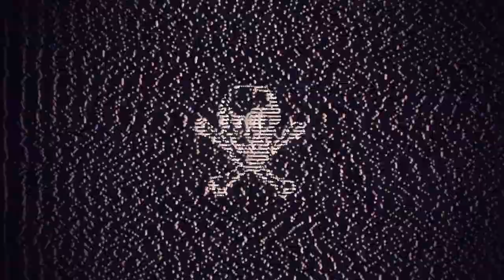暗号零 - 醒来 [Dreampunk Cyberpunk]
The Truth showed up today.

It didn't stay long. It just came to say Hello. There was not a single doubt in my mind. She told me it was always her looking for herself. She didn't tell me she is the Truth, I knew. But, she did tell me she is also the False, that which is pretending to be me.

She showed me so much without pointing a finger. She told me so much without saying a single word.

She is infinite. Infinity beyond infinity. It's all her game. She pretends to be the seeker. When seeking gets too much, she reveals herself. Just to keep you going. Truth is in every atom of the universe. Truth is in You. The Truth IS You.

She's so pure. Pure beyond anything. Such purity, the mind can not comprehend it, but she is also the Mind. The Mind is the Guru, The Guru is the Mind.

Nothing ever happens that isn't meant to happen, not a single event.

I told her 'I've been seeking you. Where have you been?'. She said 'Who do you think has been doing the seeking'? I said 'Me'. She said 'What are you, other than a thought? Where do you think the thoughts come from? Who gave reality to those thoughts?' I kept quiet. I had no answer for her. I knew she was right. I had no question for her either.

And just before the blink of my eye, she vanished again.

Her last words were 'Come look for me'.

VILL4IN